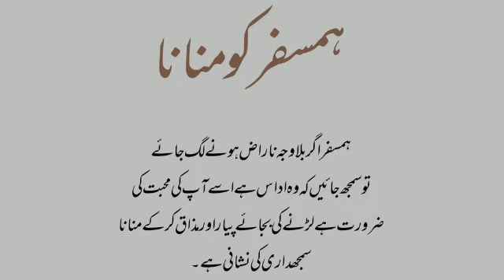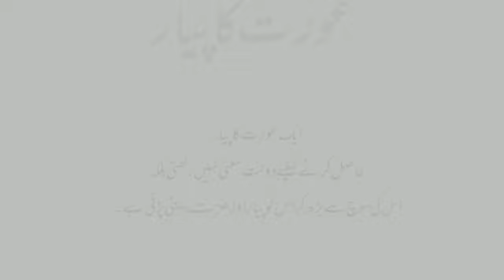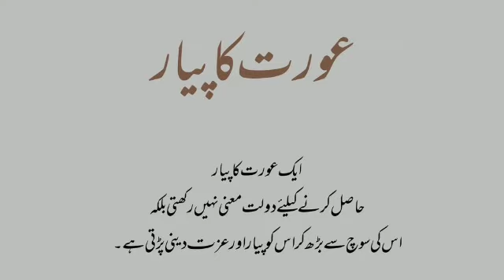shohar or biwi k bary ma bht he khubsurat Quote||Beautiful Quote about husband wife